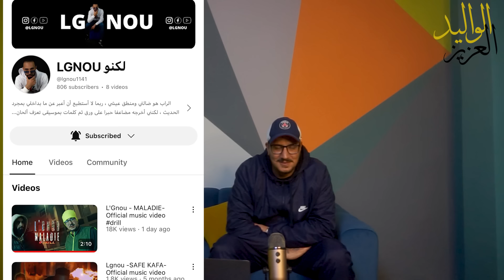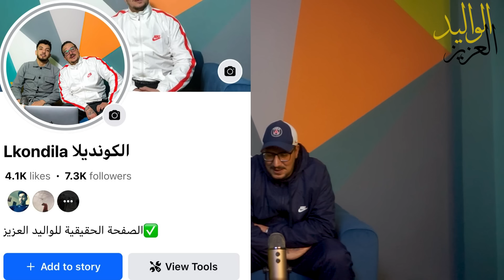Weld L’Griya.09 الواليد العزيز تلاقيت خو لي خسرني فوجهي (ح6(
HadaTrack dyal lpnoooo